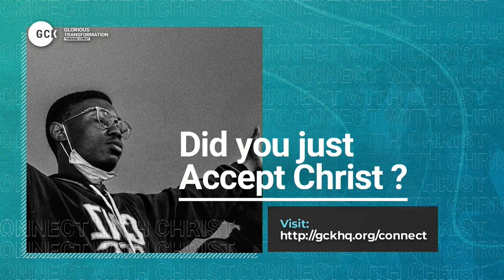The Restorative Transformation of the Prodigal By Pas W.F. Kumuyi